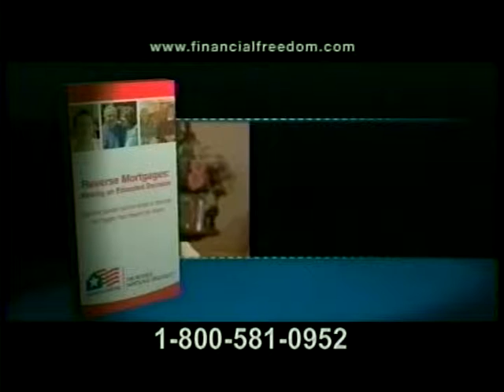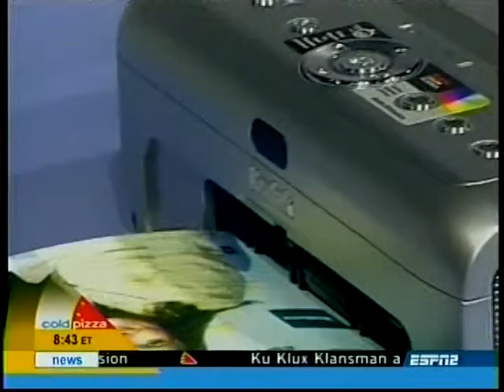CES.mpg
Cold Pizza's (ESPN) Gizmo Girl Jamie Sorcher describes the latest Gadgets and Gizmos